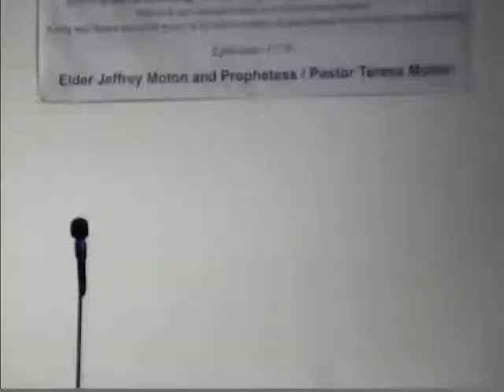Greater WorksDM Dr. Teresa A. Moton, Devine connection, Expect thee Over flow Pt2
Our Dr. Teresa A. and Elder Jeffrey Moton, and the entire Greater Works Deliverance Ministries church family would like to welcome you to our services. We believe in worshiping the Father in Spirit and Truth, for He seeks such to worship Him. Come and join us as we glorify the magnificent name of our Lord and Savior, and remember, Jesus is available. Services: Foundation class 10:00am Morning worship-11:00 am Wednesday Bible Class (weekly) at 7:00pm, Friday prayer 7:00pm